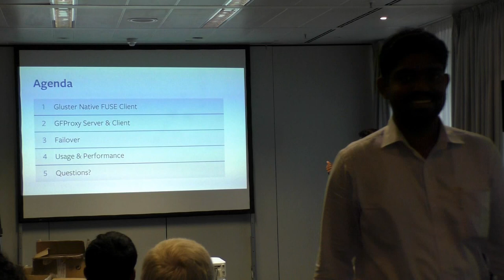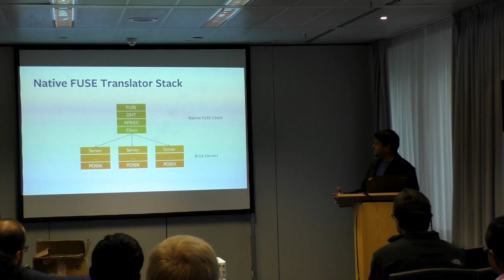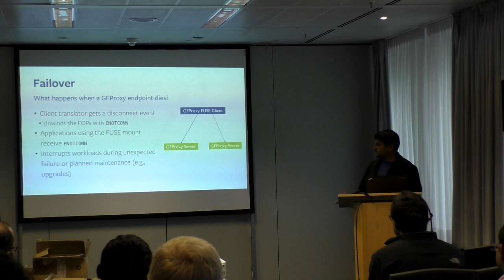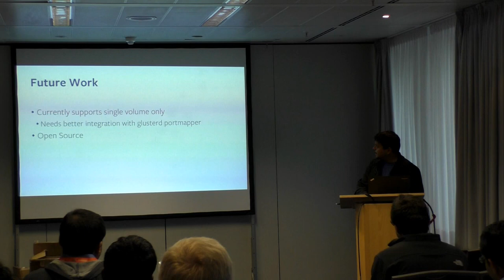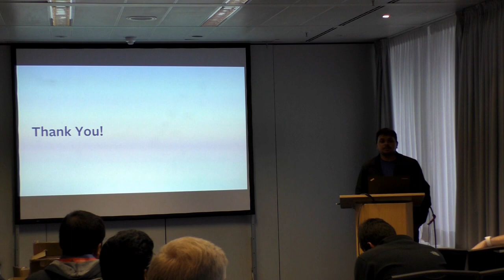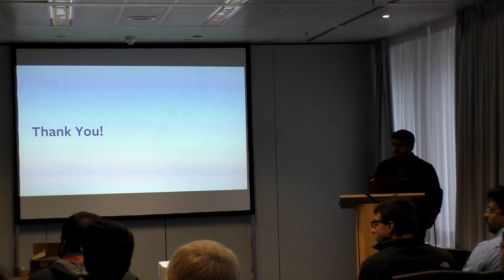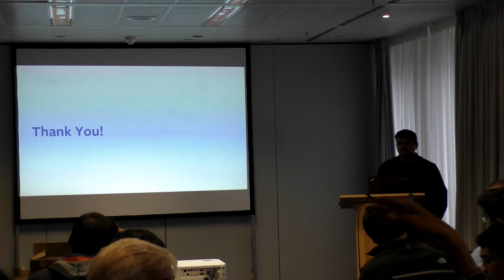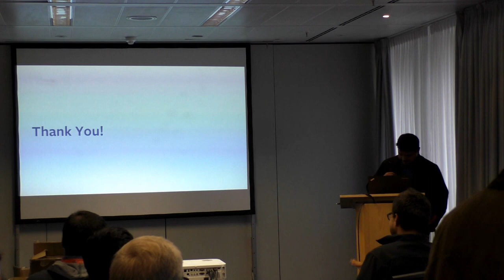GFProxy: Scaling the GlusterFS FUSE Client By Shreyas Siravara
GFProxy: Scaling the GlusterFS FUSE Client By Shreyas Siravara at Gluster Developer Summit 2016 in Berlin, Germany